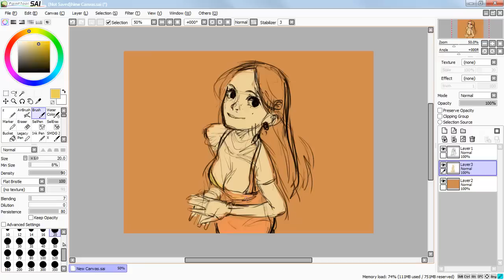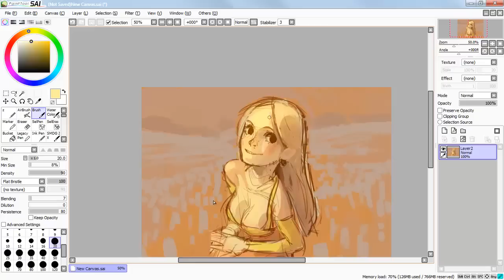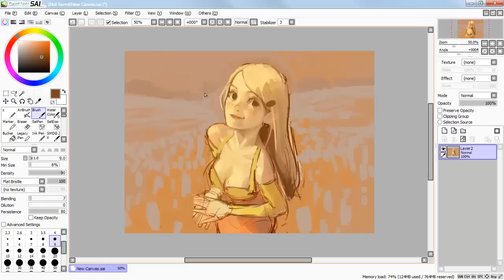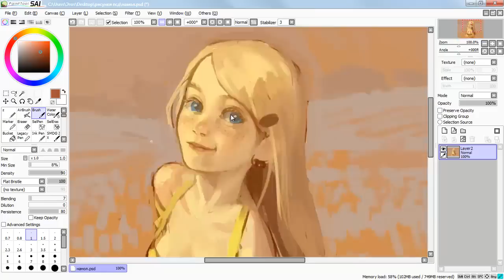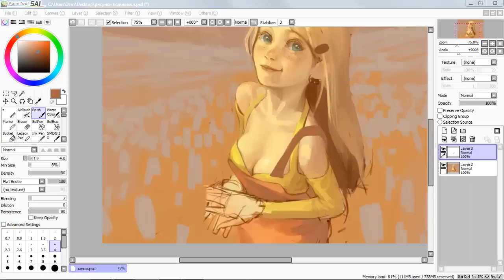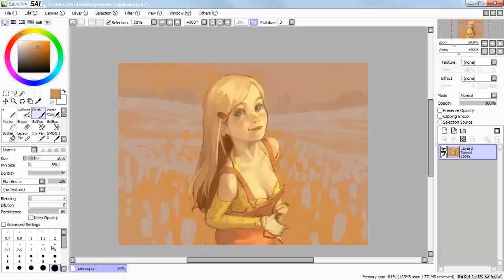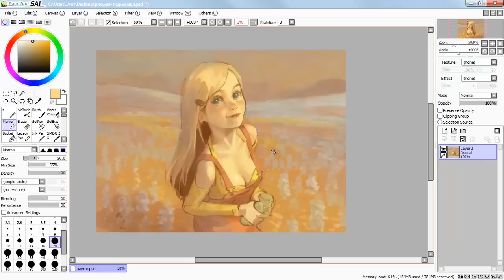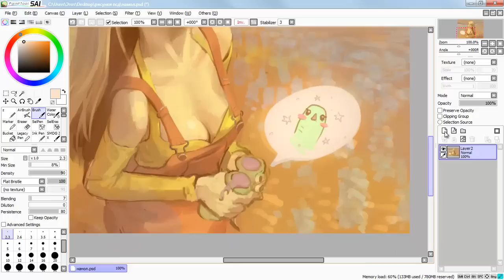Speedpaint (Paint Tool SAI) Fred Who Lives in a Flower Field